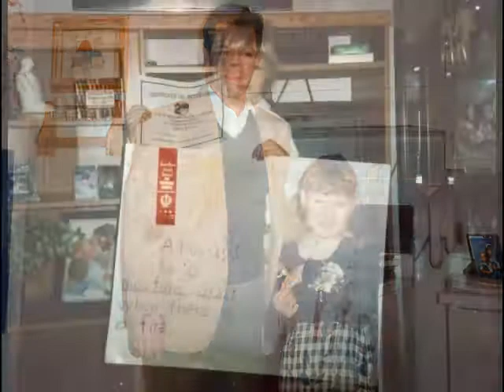Erika is Getting Married!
Picture memories of Erika Koth from April 17, 1989 to May 19, 2013, before she becomes Erika Barrett